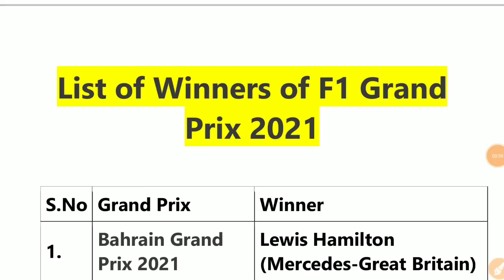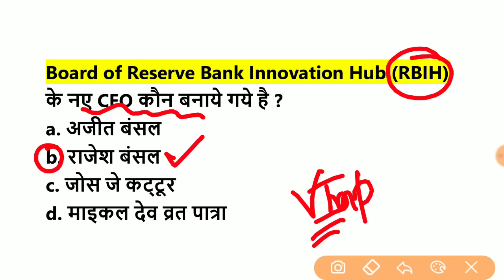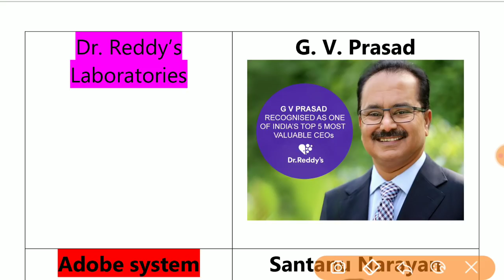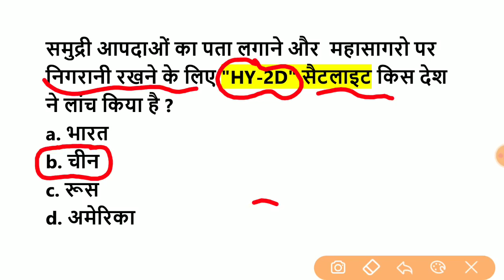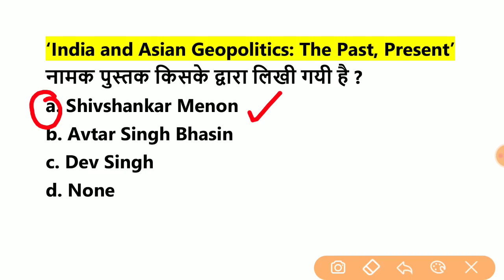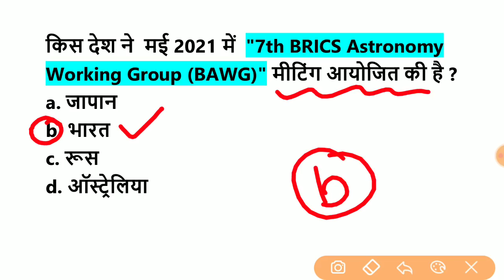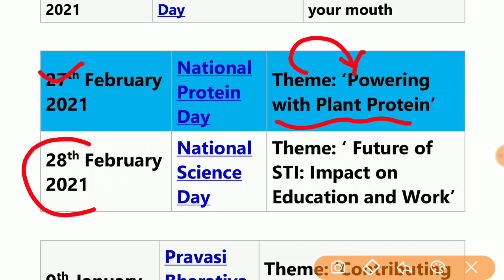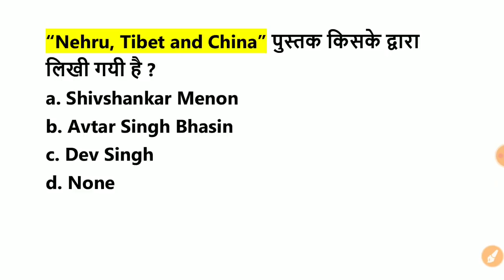25 मई 2021 Current Affairs/Daily Current Affairs in Hindi / May 2021 Current affairs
18  मई 2021 Current Affairs/Daily Current Affairs in Hindi / May 2021 Current affairs

18 may 2021 Current Affairs BY - Target Study IQ
19 may 2021 Current Affairs
20 may 2021 Current Affairs
21 may 2021 Current Affairs
22 may 2021 Current Affairs
23 may 2021 Current Affairs
24 may 2021 Current Affairs
25 may 2021 Current Affairs
26 may 2021 Current Affairs
27 may 2021 Current Affairs
28 may 2021 Current Affairs
29 may 2021 Current Affairs
30 may 2021 Current Affairs
31 may 2021 Current Affairs